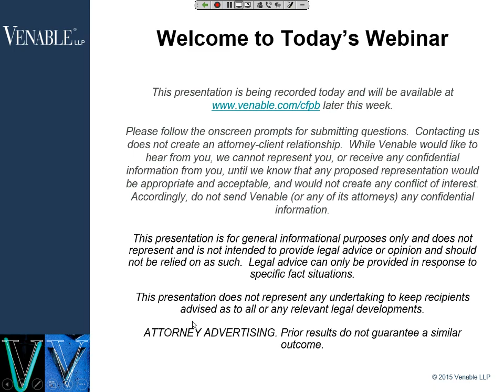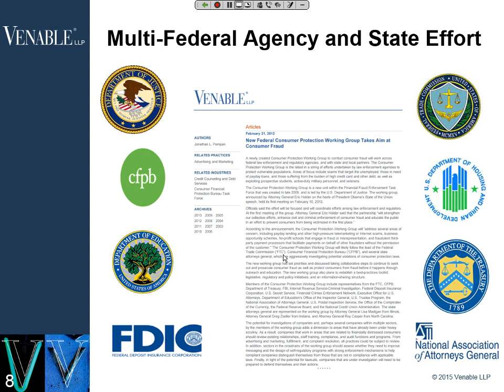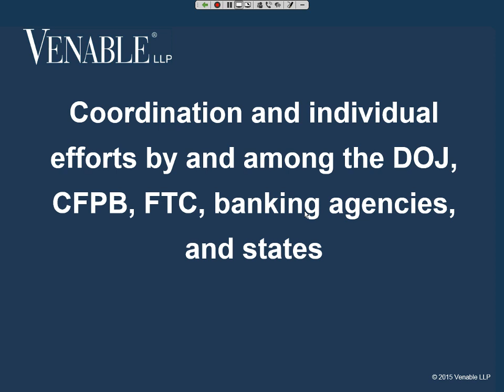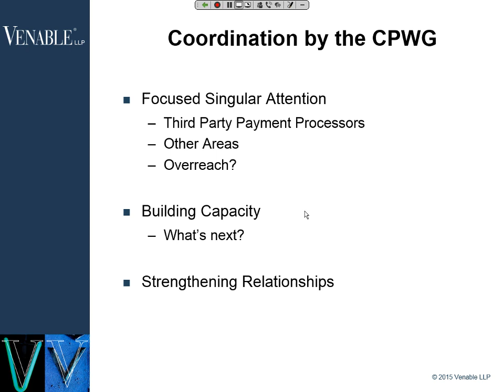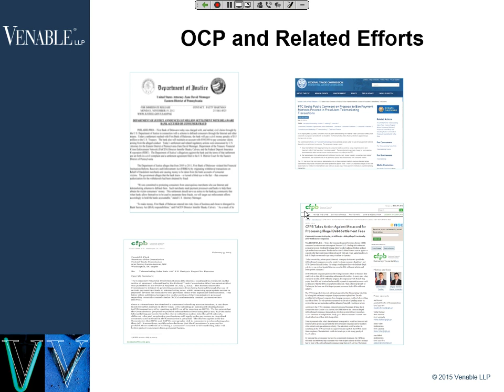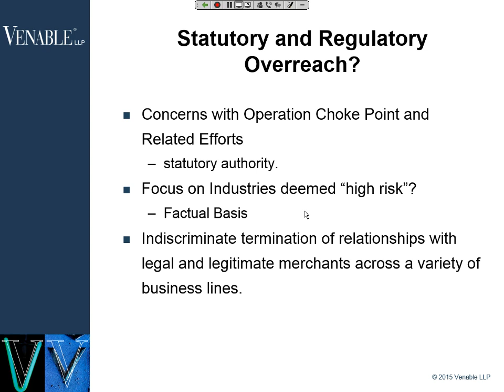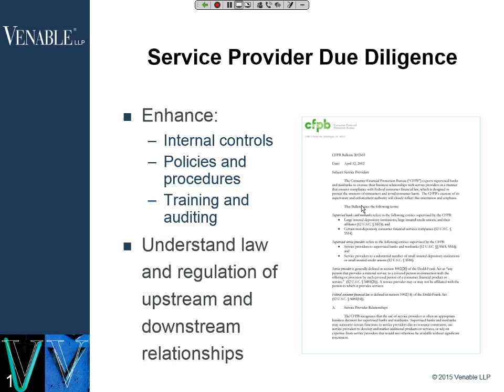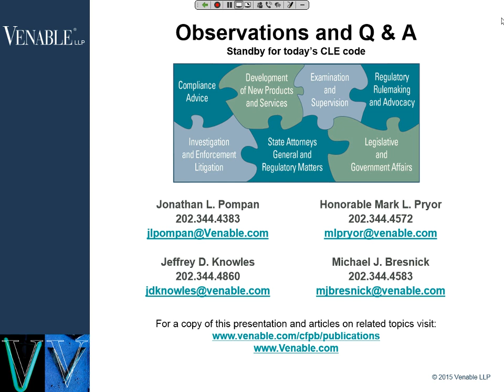Understanding Federal and State AG Financial Services Enforcement Trends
Looking to avoid being caught in the crosshairs of increased scrutiny by the U.S. Department of Justice (DOJ), Consumer Financial Protection Bureau (CFPB), Federal Trade Commission (FTC), federal banking regulators, and state Attorneys General? Over the past several years, federal and state enforcement officials have shifted their focus to financial services providers, including small dollar lenders, mortgage lenders and servicers, telemarketers, private student lenders, debt collectors, and their third party payment processors and other vendors. The DOJ’s Operation Choke Point (OCP), and other government enforcement actions targeting financial services providers and vendors, are examples of this enforcement evolution. In addition, state Attorneys General are actively enforcing the same laws and regulations as the CFPB.